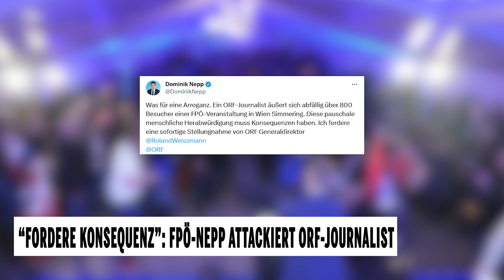"Fordere Konsequenz": FPÖ-Nepp attackiert ORF-Journalist